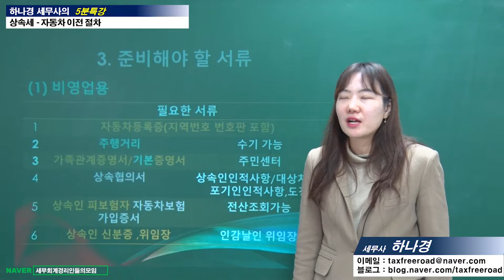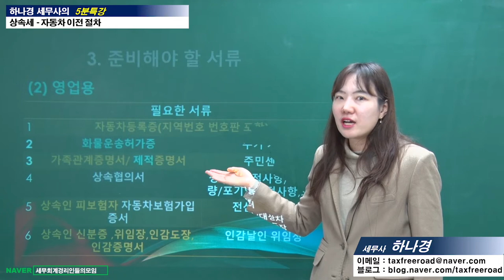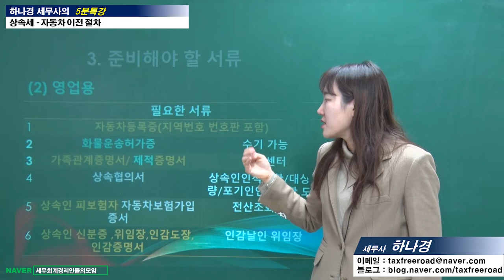#19 [상속세 5분특강] 자동차 이전 절차 [하나경 세무사의 5분특강]